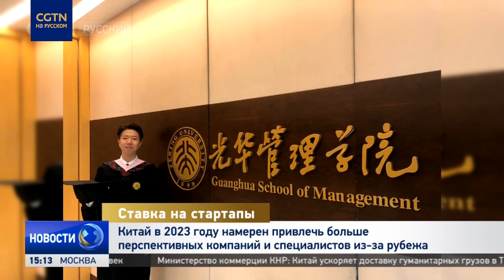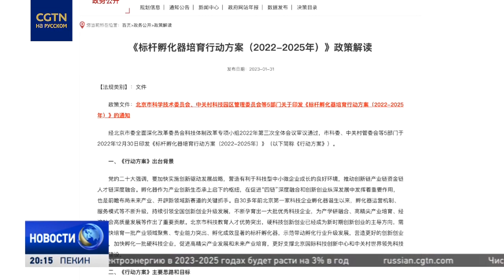Ставка на стартапы